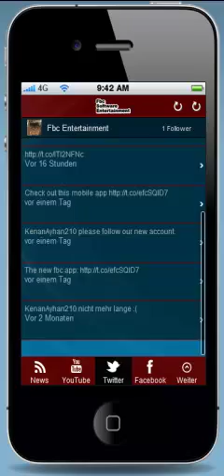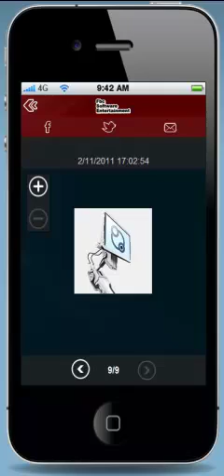Fbc APP Trailer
Der offizielle Trailer zur Fbc App fürs Smartphone.
The official Trailer for the Fbc App for your Smartphone.